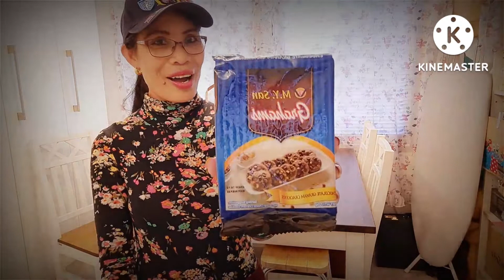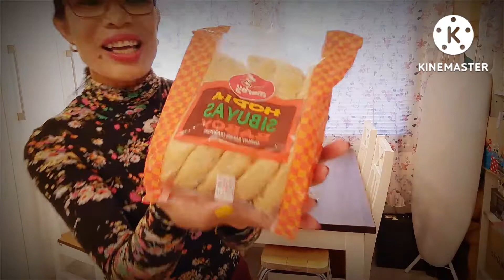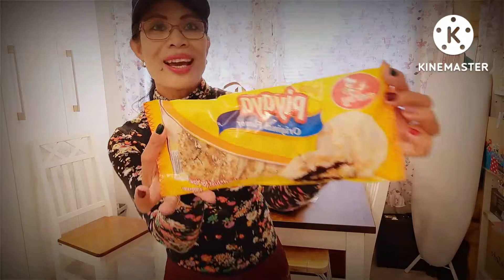" unboxing " hmm..what's in this bag? Philippine to Finland amazing & thank you my dear friend loveU